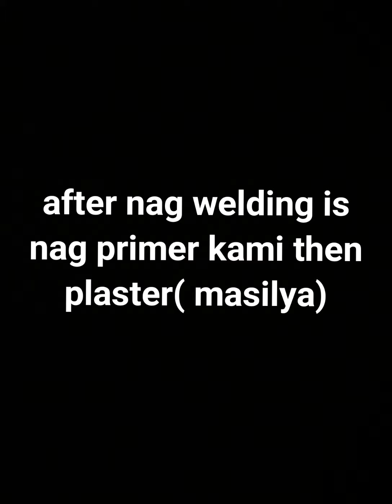How to Make a Top Box Bracket For Honda RS150 | Shades PH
Fully customized top box bracket para sa Rs150